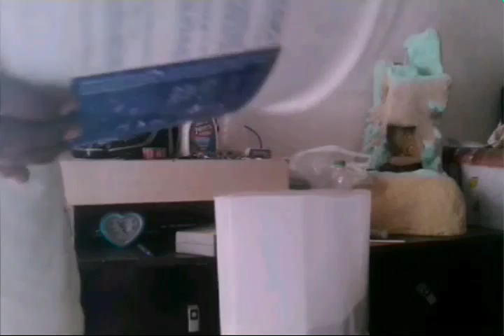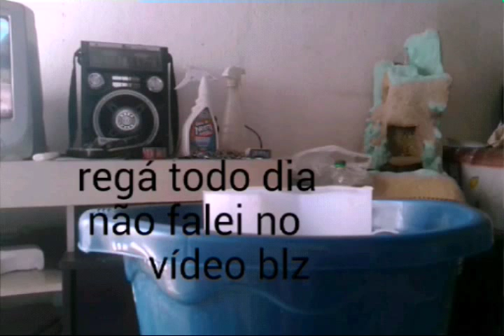estaquia de calliandra parte 1